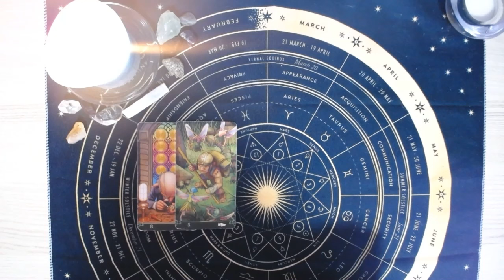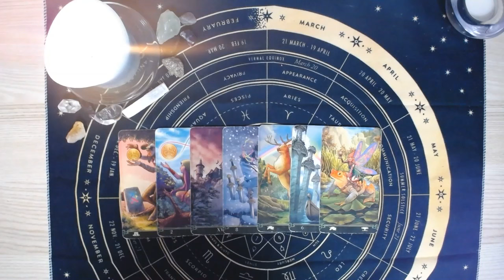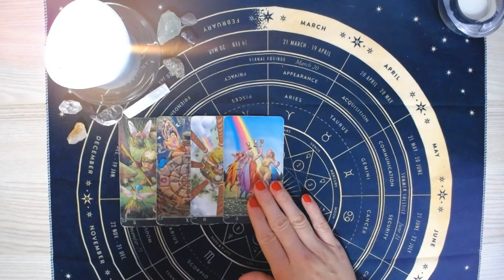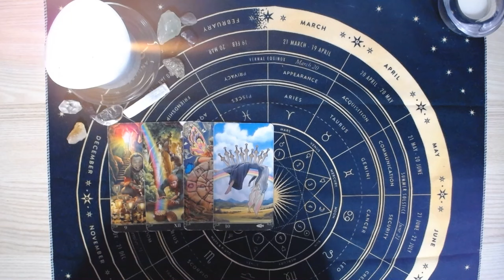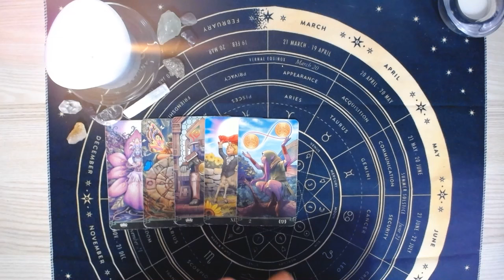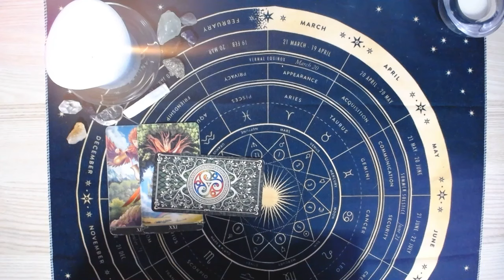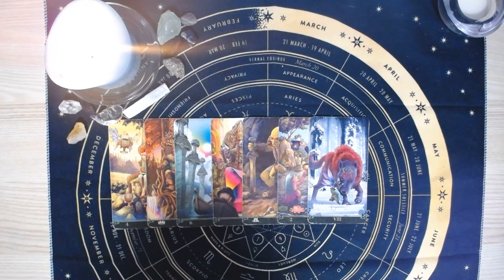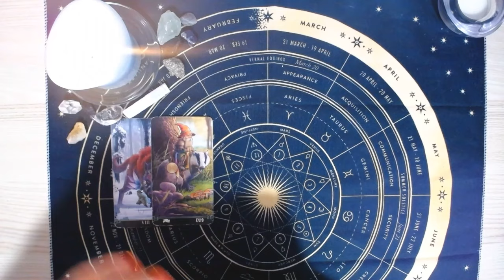RADY OD TAROTA NA KAŻDY DZIEŃ TYGODNIA (9 - 15 września 2024) - Wszystkie znaki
Cześć ! Dziś "Rady od Tarota na każdy dzień tygodnia" od 9 - 15 września 2024 roku dla wszystkich znaków zodiaku.
Pozdrawiam :)

Czasówka:
00:00 - 03:58 - Baran
03:59 - 08:18 - Byk
08:19 - 12:06 - Bliźnięta
12:07 - 15:54 - Rak
15:55 - 19:43 - Lew
19:44 - 23:53 - Panna
23:54 - 28:33 - Waga
28:34 - 33:27 - Skorpion
33:28 - 36:57 - Strzelec
36:58 - 41:48 - Koziorożec
41:49 - 47:00 - Wodnik
47:01 - 51:03 - Ryby

Kanał „Dama Karo Tarot” oraz treści na nim emitowane służą celom rozrywkowym i przeznaczone są dla osób pełnoletnich. Każdy ogląda czytania, rozkłady z własnej woli i na własną odpowiedzialność. Moje porady, sugestie nie zastąpią wizyty u lekarza, prawnika czy psychologa. Autorka kanału nie bierze odpowiedzialności za stosowanie się do zawartych treści w filmach.